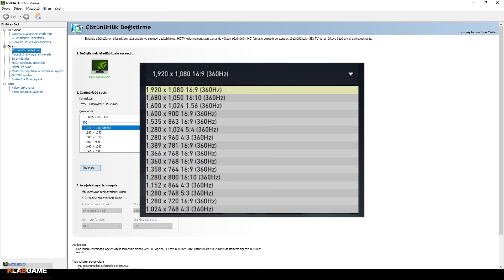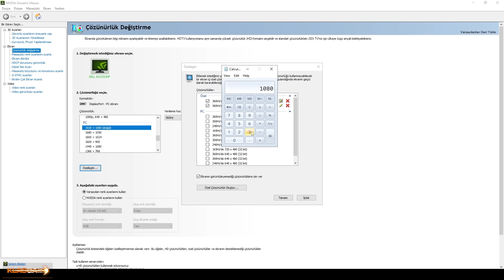RAKİP BÜYÜYOR? VALORANT TRUE STRETCHED NASIL YAPILIR? (Programsız)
VALORANT TRUE STRETCHED NASIL YAPILIR? (Programsız)

yuko // yukostrikesback // Yüksel Toksöz